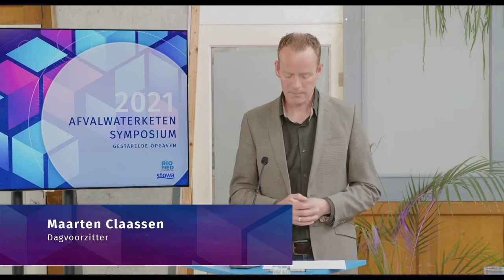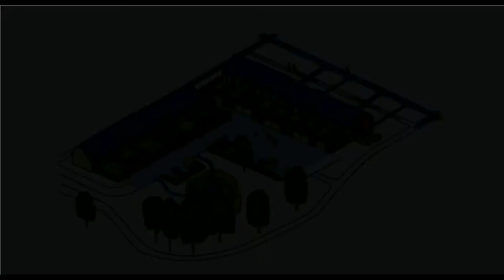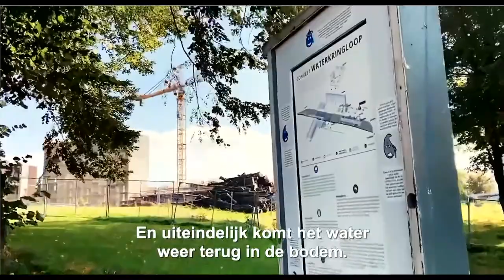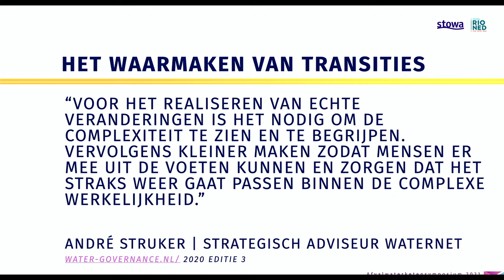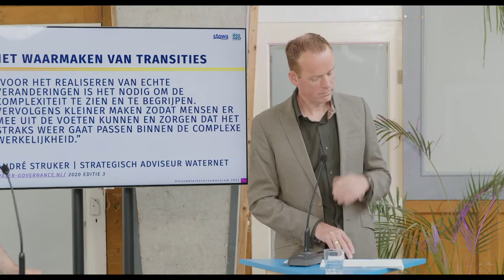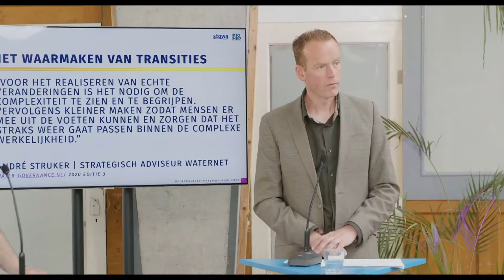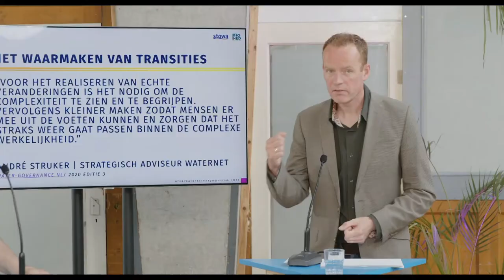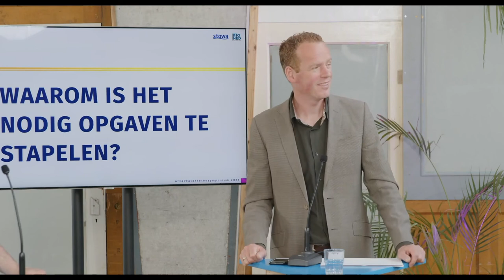Symposium | Afvalwaterketensymposium Gestapelde Opgaven, deel 2 hoofdprogramma | 2021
Op 18 mei organiseerden de Stichting RIONED en STOWA het jaarlijkse afvalwaterketensymposium. Dit jaar is gekozen voor het thema gestapelde opgaven, inzicht, oplossingen en transitie in de afvalwaterketen. Het belooft een inspirerende middag te worden met 3 online livestream onderdelen.
De waterketen vormt een essentiële basis voor onze maatschappij. Naast de bizarre periode die we door corona kennen stapelen opgaven zich op; vervanging bestaande assets, digitalisering, energietransitie, klimaatcrisis, nieuwe voedselsystemen, democratie…  Gelukkig zijn er ook nieuwe oplossingen.

Het werken aan water en zeker aan de afvalwaterketen vraagt steeds meer van ons. Het afvalwaterketensymposium is de gelegenheid voor het ontdekken van nieuwe mogelijkheden. Op 18 mei 2021 zie en hoor je meer over actuele inzichten, resultaten en projecten uit het werkveld. Er zijn inspirerende verhalen waar gestapelde ambities tot oplossingen hebben geleid. Het symposium van Stichting RIONED en STOWA  kan je dit jaar digitaal bijwonen.

Er is een eenvoudig programma bestaande uit drie blokken die ook los van elkaar te volgen zijn.
• 12:00 – 13:30 Projectenspetters - We starten met in inkijkje in een serie gave projecten uit het waterketen onderzoek van STOWA en Stichting RIONED.
• 13:45 – 14:55 Gestapelde opgaven - Het hoofdprogramma geeft inzicht en inspiratie over de opgaven van de afvalwaterketen en de combinaties die voor integrale oplossingen nodig zijn.
• 15:30 – 16:30 Stapelen in projecten - In de verdiepende sessie hoedan wordt aan de hand van drie aansprekende en complexe projecten ingegaan op stapelen in cocreatie: Koppelkansen Amsterdam, Brainport Helmond en Superlocal Kerkrade.